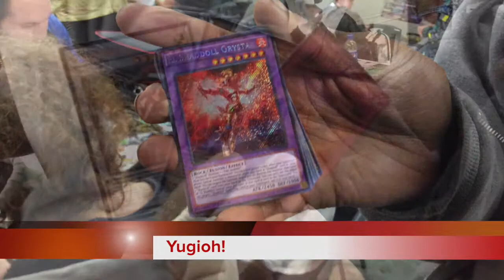Star Fox 64 Score Atk Run 1614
This is my best run so far but this is this a poor score i will do 2000 thats the next goal!